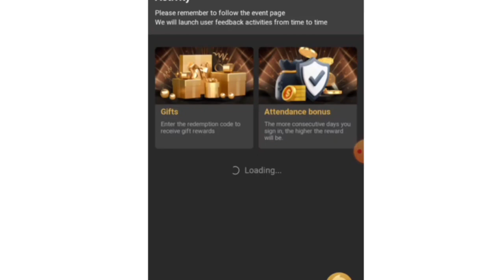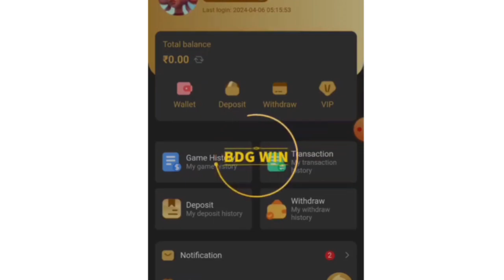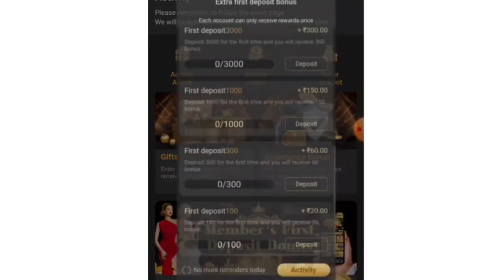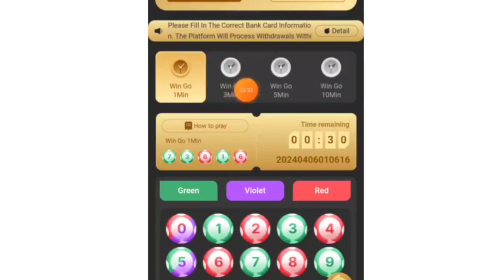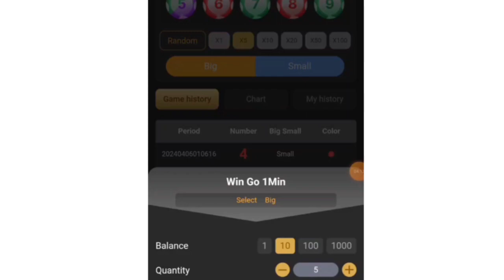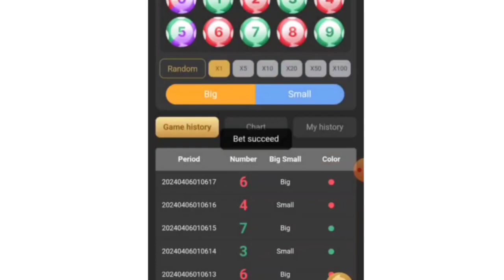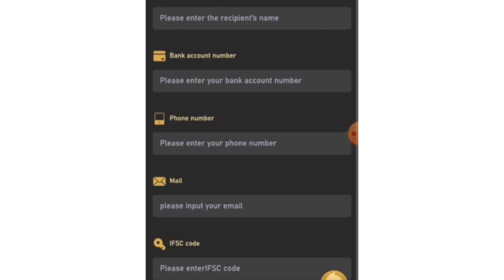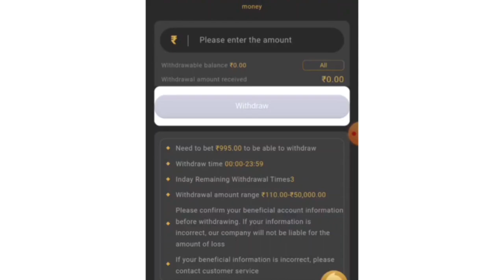😱 Bdg Win Game Tricks | Bdg Win Game Winning Tricks | Bdg Win Game Unlimited Trick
MY EQUIPMENTS :
Camera Canon 200D Mark 2 -
2nd Camera Canon 90D -
Best Mobile under 20000
Sony Camera -
50mm Lens -
Camera Tripod -
Wireless Mic :-
Boya Mic -
Rode -
Tripod For Smartphone :-
Vlog Gorilla Pod :-
Light Stand (SOFTBOX) :-

⬇️⬇️ BEST APPS ⬇️⬇️
 1. Edalwase 1 Refer ₹700

2. 5 pesa 1 Refer ₹500
3. Angel one 1 Refer ₹1000
 4. Upstox 1 Refer ₹400
5. Groww 1 Refer ₹ 300
6 .ICICI 1 Refer Offer Expire
 7. Gromo
Refer code 927R2475
 8. Bank sathi
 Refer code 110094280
 9. Money on Dream Refer Code*: MOD554299

Ager Aap ko koi Problam Ati hai Account open Karne me
To aap Hame Whatsapp Par Contact Kar Sakte Hai 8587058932 Only Whatsaap